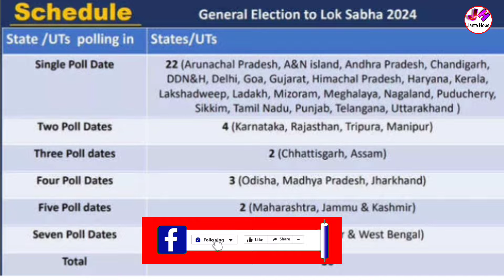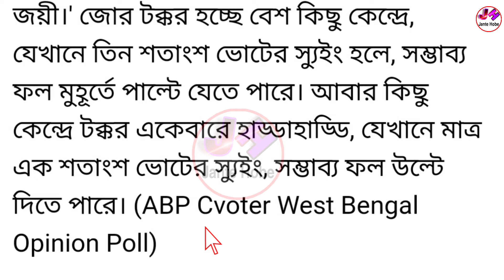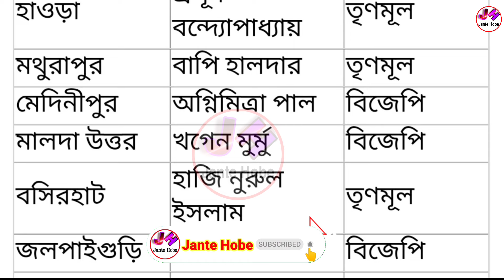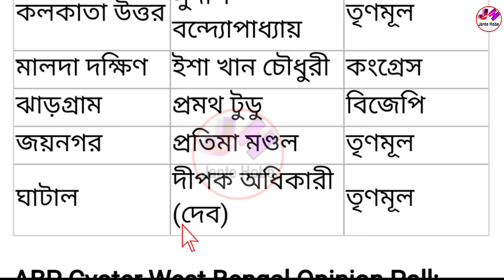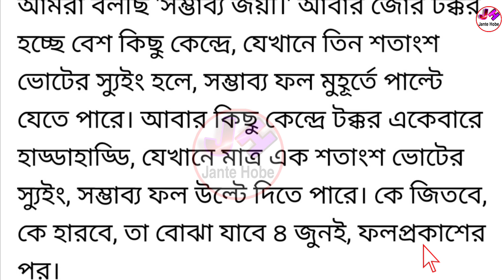লোকসভা ভোটে কোন আসনে কে জিতবে সমীক্ষা রিপোর্ট দেখুন | Lok Sabha Vote Opinion Poll